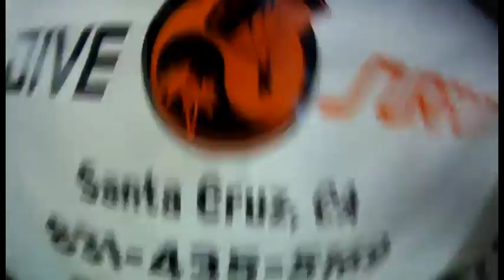4089 Darlene has a blast with skydive surfcity and lands on the soft sand!